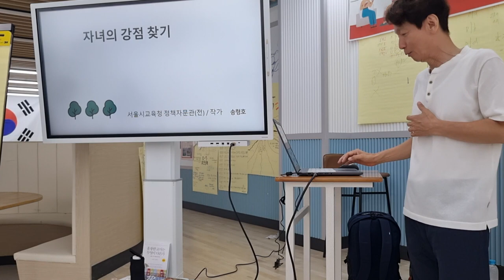자녀의 강점 찾기 연수 개설하게 된 배경 부모 자녀간의 진로 갈등이 학교폭력의 원인이 되는 사례가 빈번합니다.